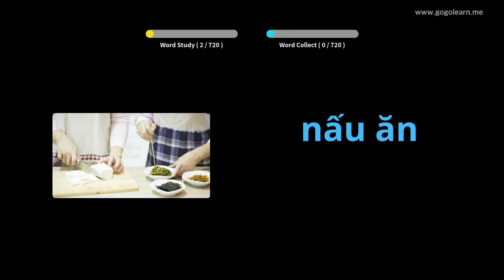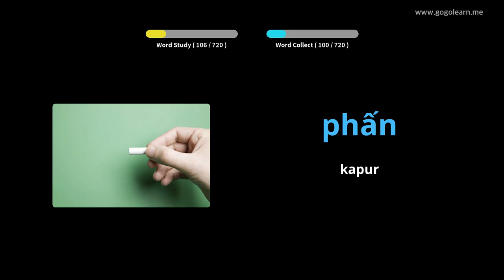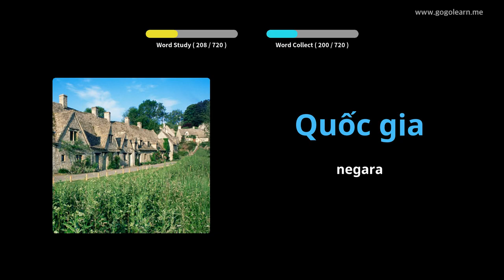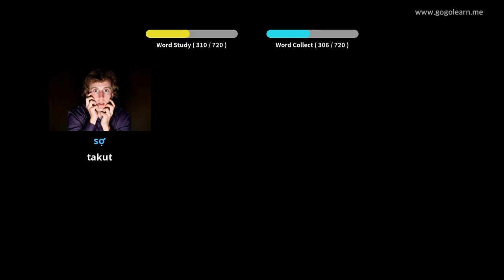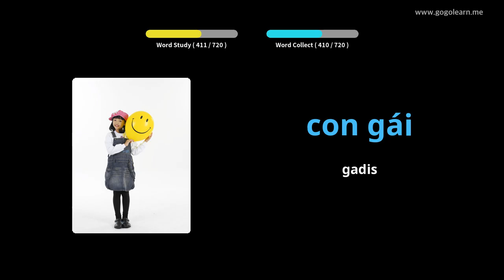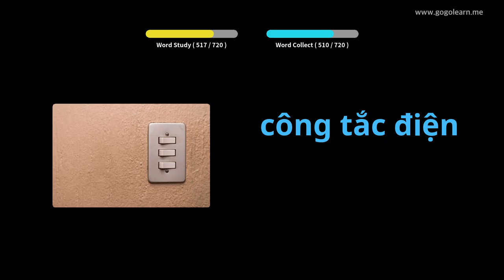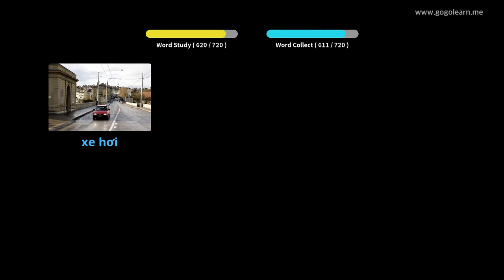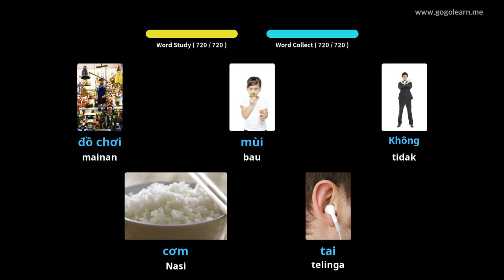Anak Kosakata Vietnam | Golearn